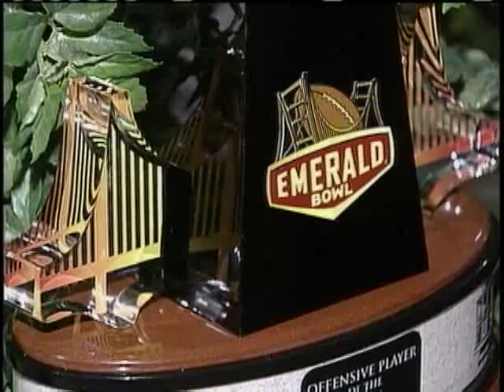Damian Williams and Family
Damian Williams is living his childhood dream, but a football career can be a winding path.